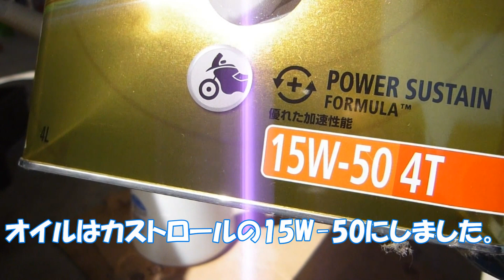【バイクメンテナンス】HAYABUSAのオイル＆エレメント交換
今回は久しぶりに隼のメンテナンスです。
オイルとオイルエレメントを交換しました。
『カストロール エンジンオイル POWER1 4T 15W-50 4L』